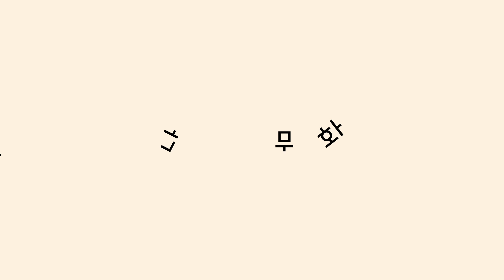[미디어시럽] 민주언론시민연합 긴급토론회, 채널A 검언유착 사건 1년을 돌아보다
채널A 검언유착 사건 1년을 돌아보다
2021년 4월 12일

민주언론시민연합 긴급토론회
장인수 기자  MBC  토론